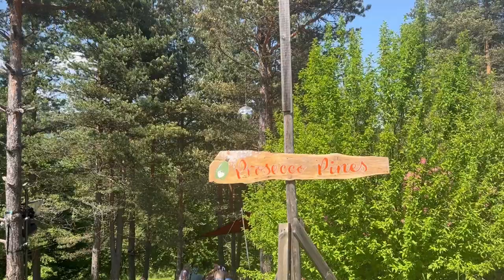Plovdiv, Smolyan, Meadows in the Mountains 2023